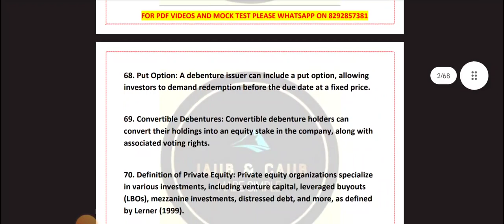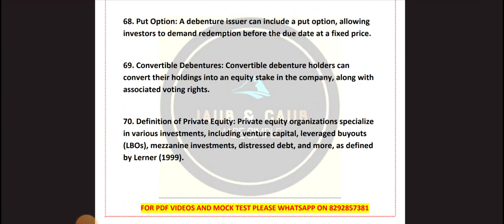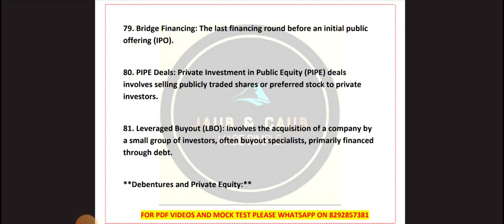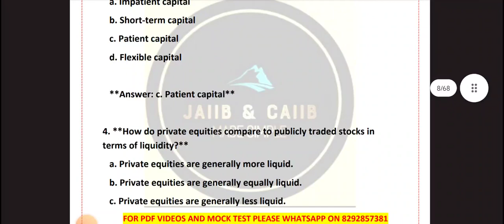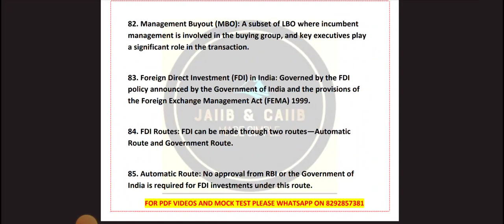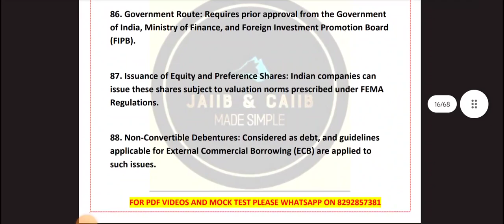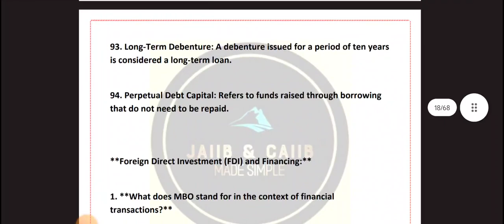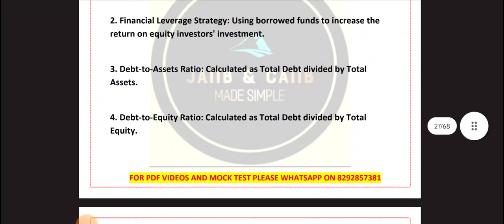ABFM CRASH COURSE || DAY 13 || MODULE B || FOR ENROLLMENT